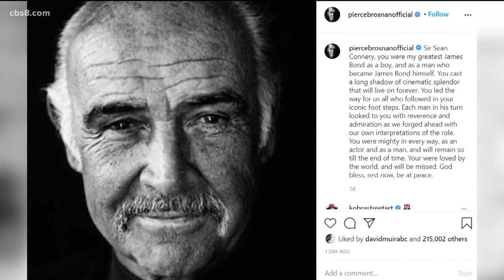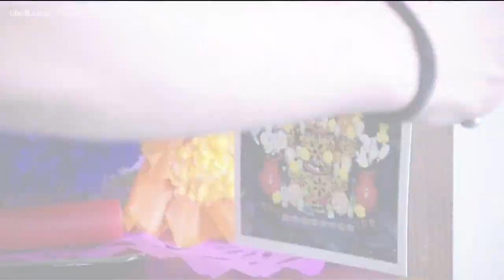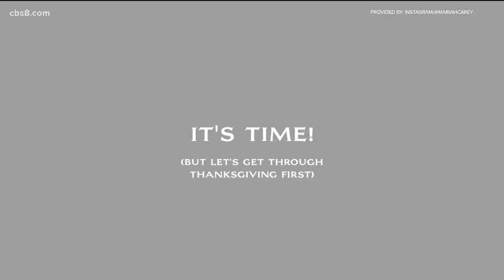Trending: Remembering Sean Connery, The original 'James Bond'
News 8's Jenny Milkowski talks about what's trending!